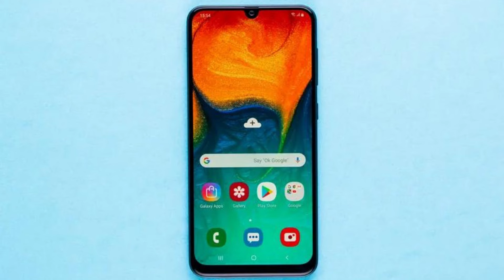Samsung A30 vs Vivo Y17